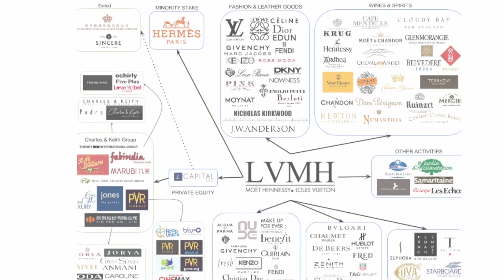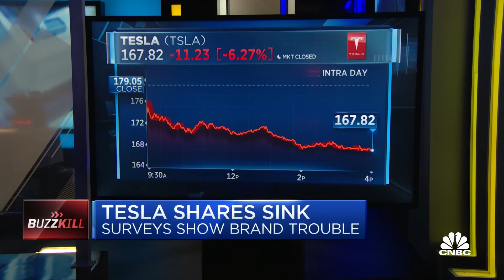Elon Musk Replaced as the World's Richest Person by Bernard Arnault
Afristarter Kit aim to bridge the gap of access to fundamental information about Career Paths, Entrepreneurship, and Innovation. Our mission is To Motivate, Mentor, & Support all those aspiring to excel in their diverse fields through the provision of information.